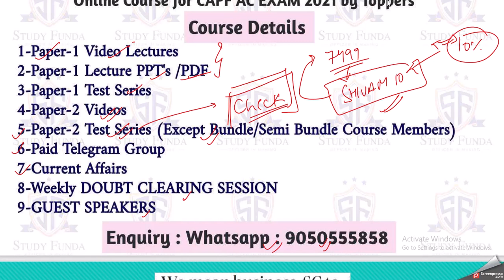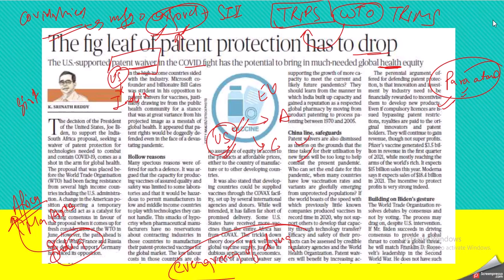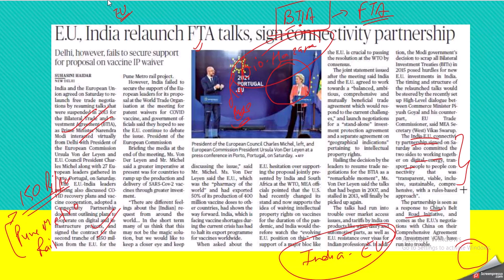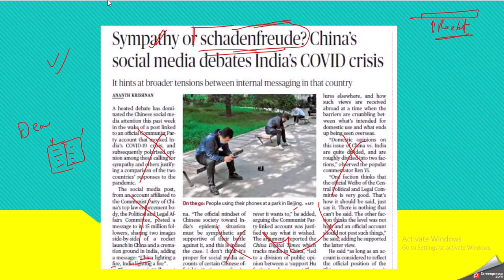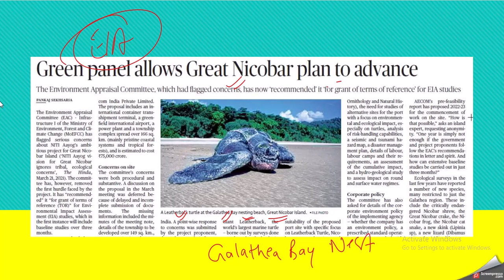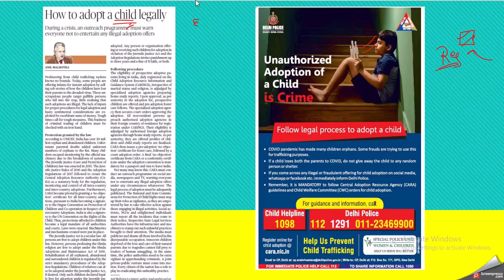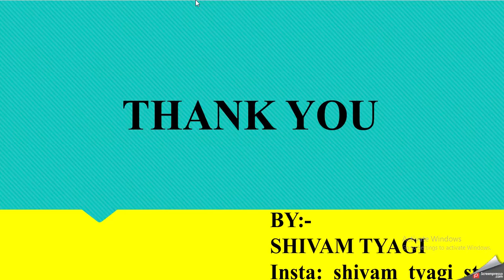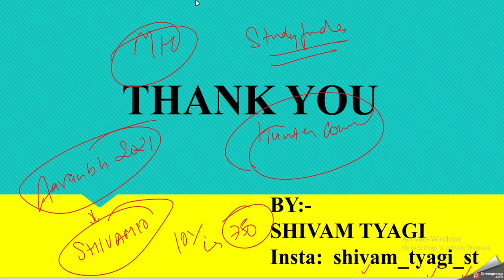Daily CURRENT AFFAIRS : 8-12 May 2021